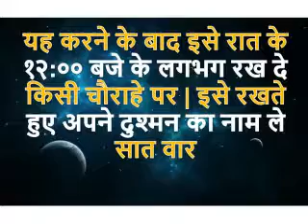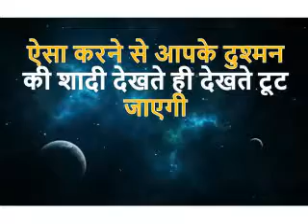दुश्मन की शादी तुड़वाएं इस ख़तरनाक उपाय से || दुश्मन की शादी तुड़वाने का वशीकरण |+91-9988704411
क्या आप के साथ भी कोई इस तरह का घटना है जिसे की आप किसी की शादी रोकने चाहते है| तो दोस्तों आप बिलकुल सही जगह पर हो जहां आप  khud ki shadi todne ka upay, shadi todne ka tarika, apni shadi todne ke upay in hindi, shadi todne ke achuk upay, rishta todne ka tarika in hindi, sagai todne ka mantra, premi ki shadi rokne ke upay, boyfriend ki shadi todne ke upay, dushman ki shadi rokne ka mantra, dushman ki shadi ya sagai rokne ka trika in hindi me ghar bethe hi jan sakte hai.
1. शत्रु नाशक टोटका/Dushman ko vash me karne ka tarika/Dushman Ko Vash Me Karne Ke Totke
2. मोबाइल की फोटो से करे वशीकरण | Photo Se Vashikaran Mantra,Upay in Hindi | Love Guru Mk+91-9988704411
3. शादीशुदा स्त्री को वश में करने का अचूक शक्तिशाली मंत्र/Shadi Shuda Aurat Ko Vash me Karne Ka Tarika
4. शादी तोड़ने का चमत्कारी अचूक उपाय || Kisi Ki Shadi/Sagai Todne Ke Upay in Hindi || Love Guru Mk